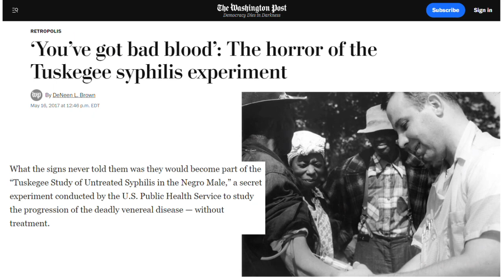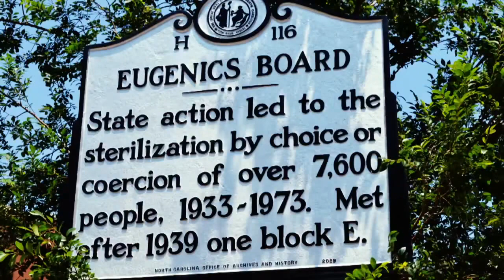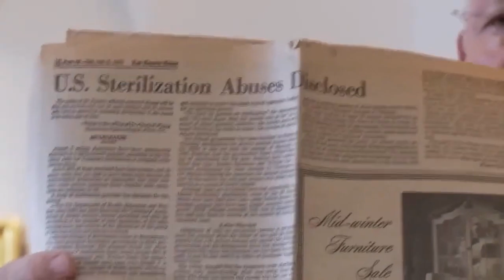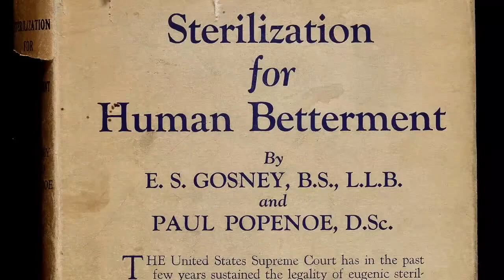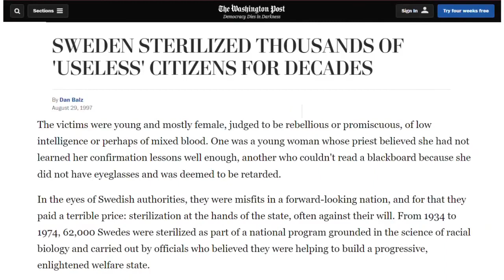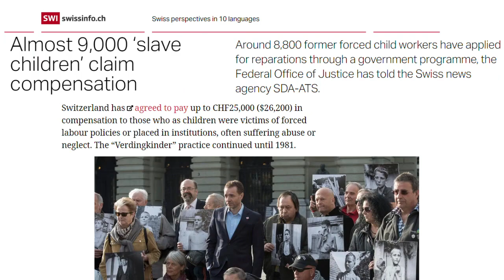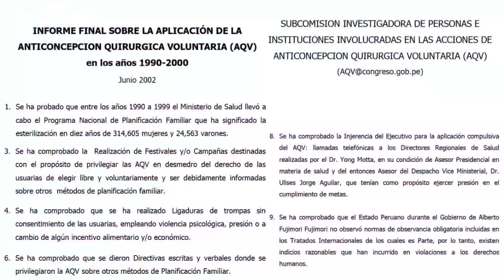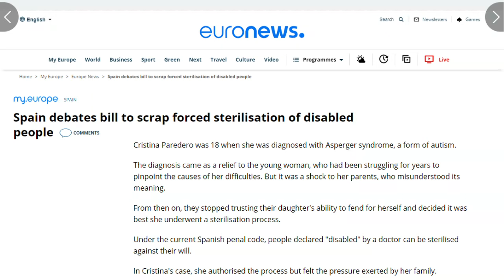Eugenics in rich countries - Brigada Antifraude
This is a translation from @BrigadaAntifraude 's
Eugenesia en países ricos - ¿De quién se copiaron los nazis?